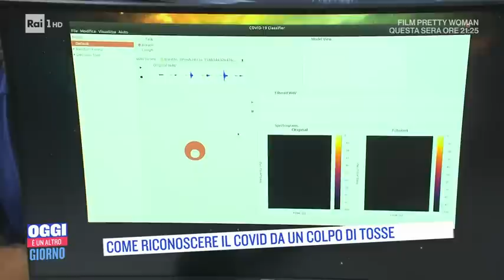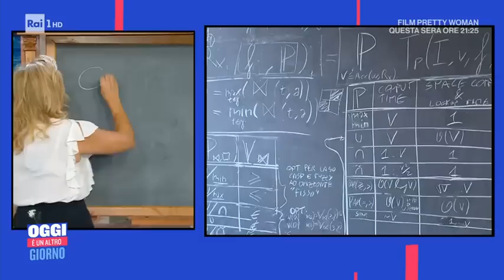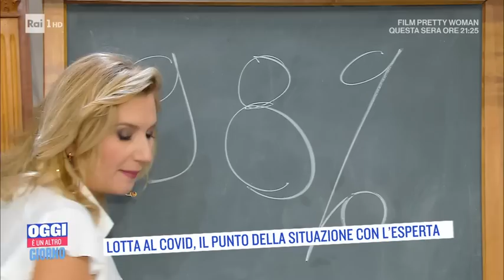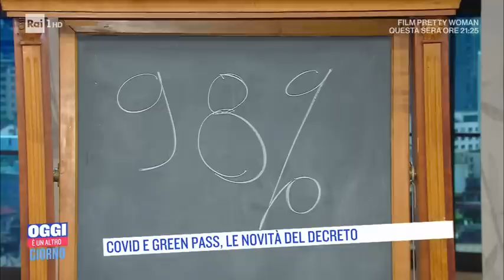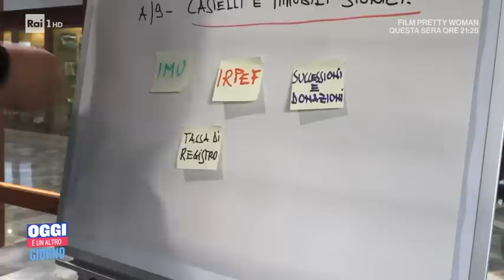Covid e green pass, le novità del decreto - Oggi è un altro giorno 22/09/2021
- "Ormai tutta la giurisprudenza ha dichiarato che quando lo stato raccomanda fortemente una vaccinazione la responsabilità di eventuali danni è equiparata a quelli obbligatori". L'epidemiologa, Stefania Salmaso nel salotto di Serena Bortone in compagnia di Riccardo Ricciardi e, in collegamento da Torino con Giovanni Donzelli...